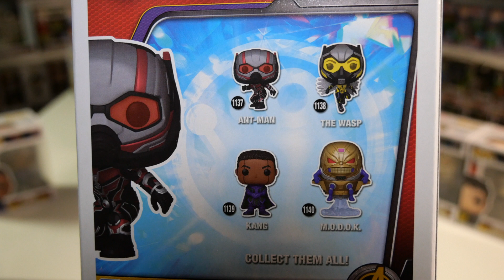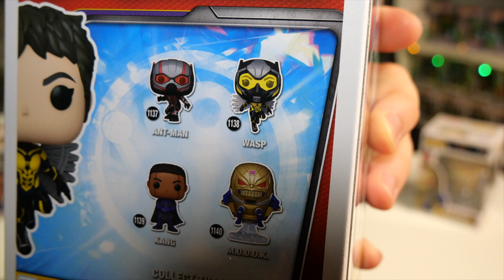ОБЗОР! Фанко Человек-Муравей и Оса: Квантомания! ЧТО ЗА МОДОК?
Новый фигурки по фильму Человек-муравей и Оса:Квантомания🤩